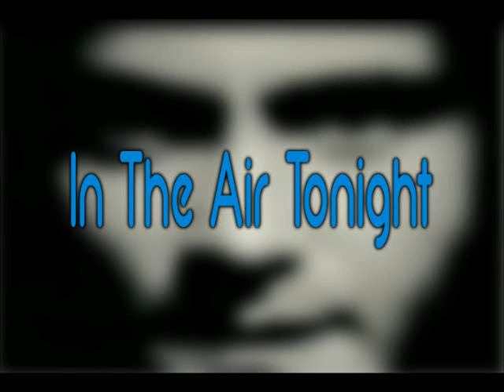ITAT Round one SM vs byebot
In the Air Tonight finally continues with Squirrel Monkey's "Flying Spaghetti Monster" going up against the byebot "Sussudio".  A good time will be had by...some?